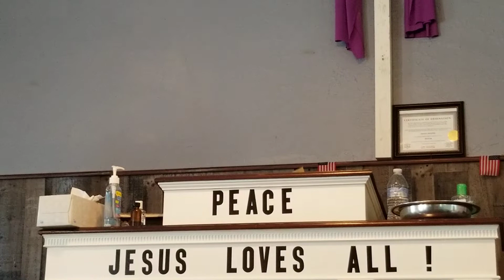20210724 Sin No More, part 1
Pastor David Frazier preaching